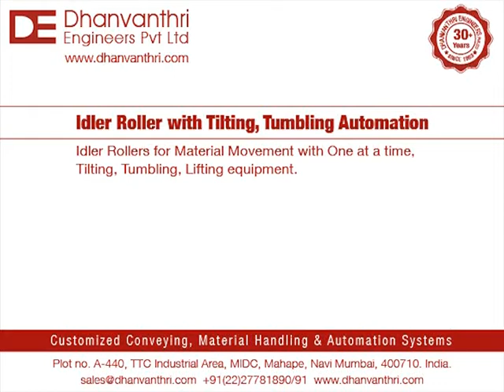Idler Roller with Tilting, Tumbling Automation